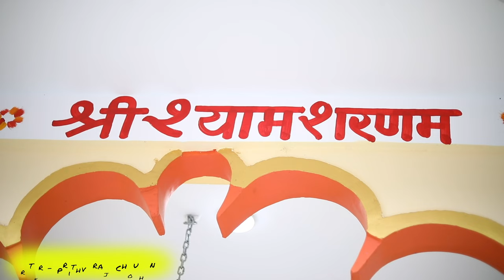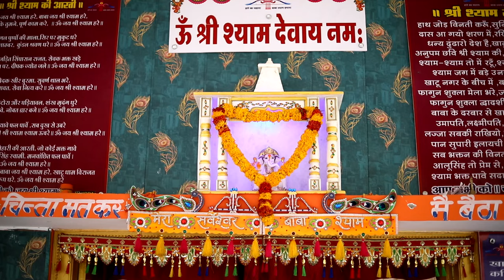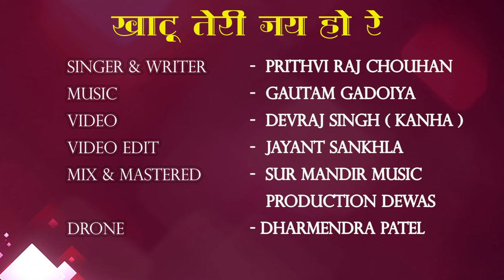khatu teri jai ho re prithviraj chouhan | 9755862142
In Music with Prithvi channel, you will find poetry, songs, patriotism, etc., a saga of incorporation of immense themes in the composed language style. 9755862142 ,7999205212
म्यूजिक विथ पृथ्वी चैनल में आपको श्रृंगारित भाषा शैली में कविताएं, गीत, देशभक्ति इत्यादि अपार विषयों के समावेश की गाथा मिलेगी।